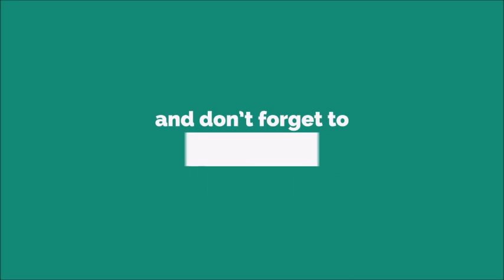AH Alarm Ringtone